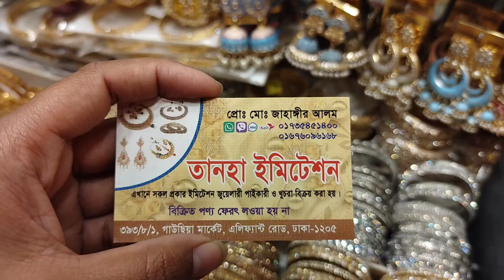Pakistani Party Earrings Collection in Bangladesh2022/নিউমার্কেট কানের দুলের কালেকশন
Pakistani New Earrings Design and Collection with Price